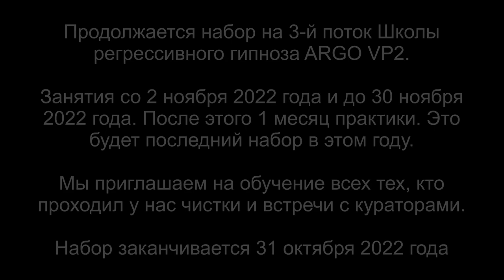Ангельская душа | 10 вопросов Куратору-Ангелу | Ангельский стержень | ARGO VP2 регрессивный гипноз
✅ По вопросам сеансов - администратор Ольга Ангельская душа. 10 вопросов Куратору-Ангелу. Ангельский стержень

00:00 Вступление
00:57 Вопросы Куратору
01:49 Друг подешел к Екатерине
02:34 Серафим благодарит за встречу
03:05 Как мне активировать канал общения с Другом
05:17 Уровень Высшего Я
05:36 Какая цель и задача воплощения
07:01 Как развивать свой энергетический потенциал
08:30 Как мне выставлять защиту
11:01 Какие черты характера мне проработать
11:35 Вопрос о создании семьи
12:13 Что такое любовь к себе
15:17 Как избавиться от эгоизма
16:29 Какие способности и таланты можно активировать в этой жизни
17:56 Благодарность и активация ангельского стержня
20:26 Подарок Другу Серафиму
22:31 Как Екатерине встреча с Куратором